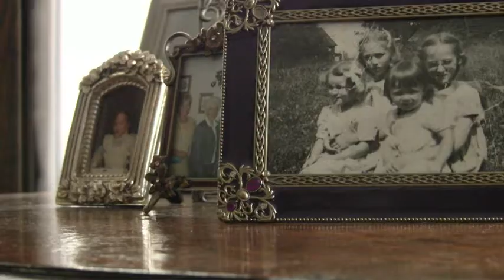Meanwhile ... boom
Make your own meanwhileboom intervention. May Day 2010 at meanwhileboom.com.